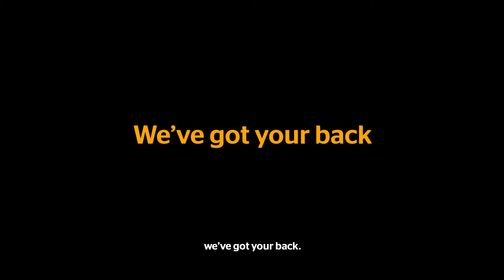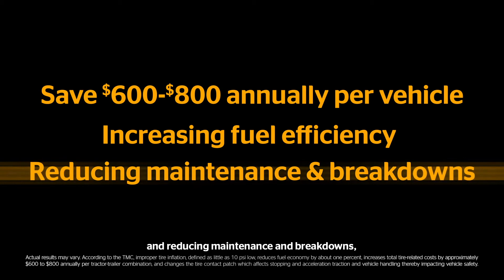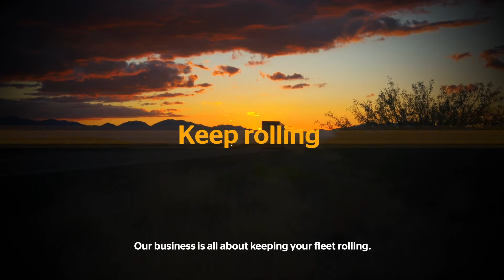Keep Rolling - Continental Fleet Solutions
Continental offers tires, retreads, services, and digital tire monitoring solutions to keep your commercial fleet rolling. We have 150 years of experience in tires, and we're one of the top automotive suppliers worldwide, with competency in new technologies like electric vehicles (EV) and autonomous mobility. We develop pioneering technologies to make commercial fleets safer, more efficient, and more connected. With innovative tire technology and digital fleet solutions, Continental optimizes tire lifecycle management to deliver the Lowest Overall Driving Cost. Continental is currently one of the five largest brands in medium/heavy truck tires in the U.S. by market share.